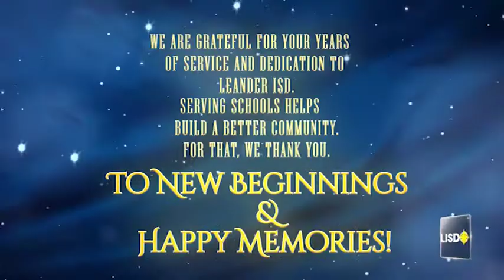LISD Board of Trustees Salute Midyear Retirees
Leander ISD Board of Trustees, share salutations and well wishes to our mid-year retirees. We thank each and every one of them for their years of service to the district.